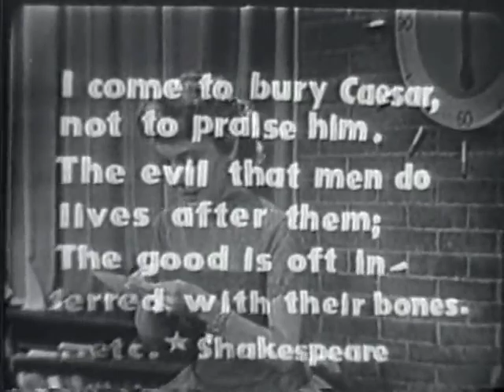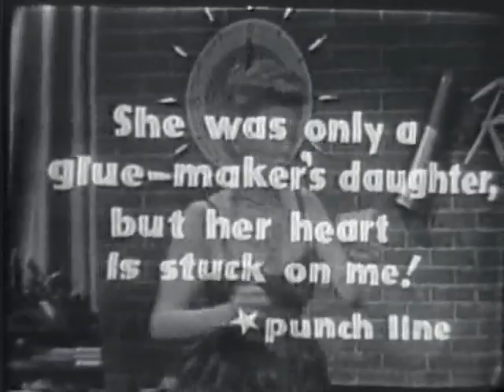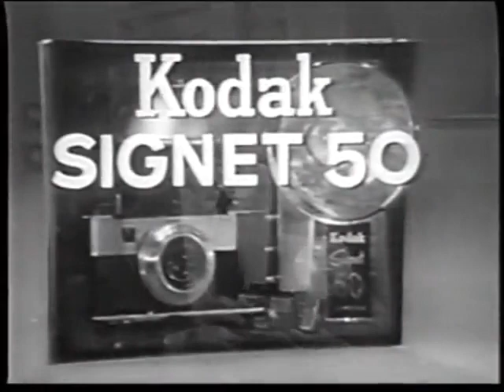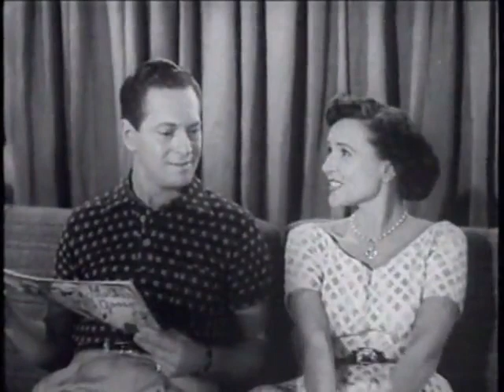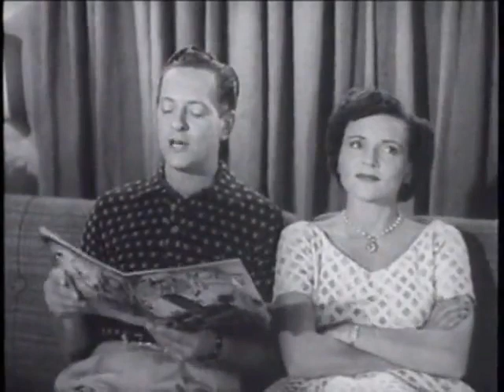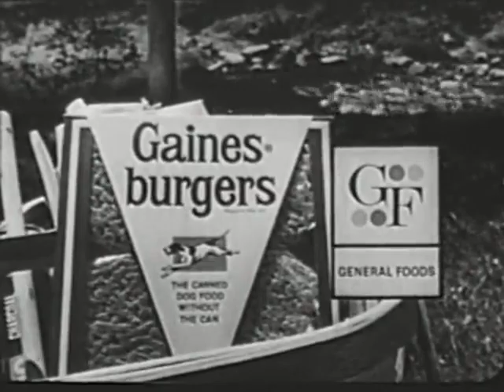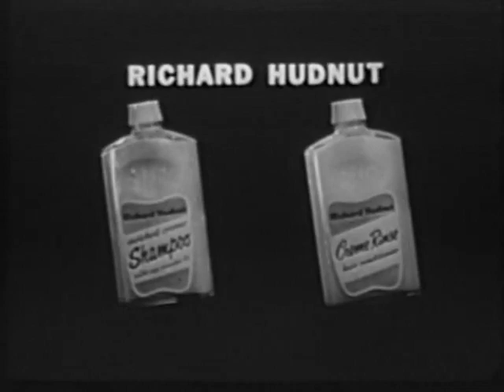CompilationOfClassicTVFootagePart9#markantonyraines publicdomain classictvshows